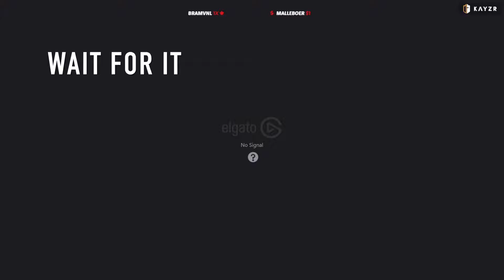GOAL.EXE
Bedankt voor het kijken naar deze video, Vergeet niet te liken want dat is cool ofzo :)

Leuke grap: Wat krijg je als je deze video kijkt? Helemaal niks xD